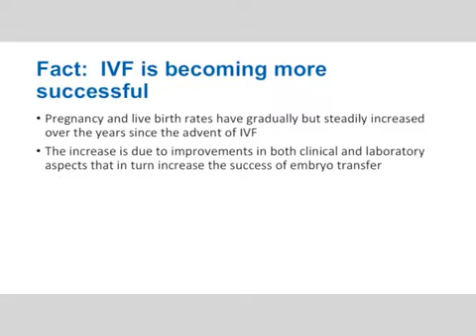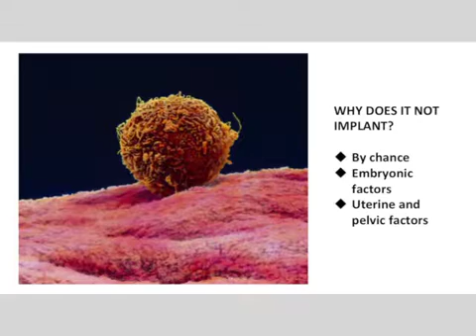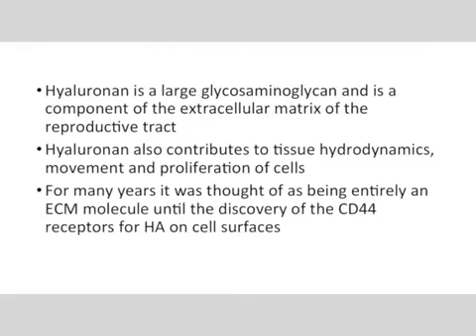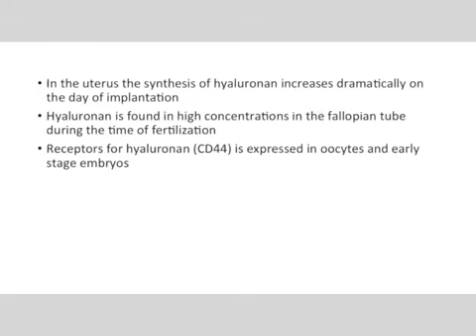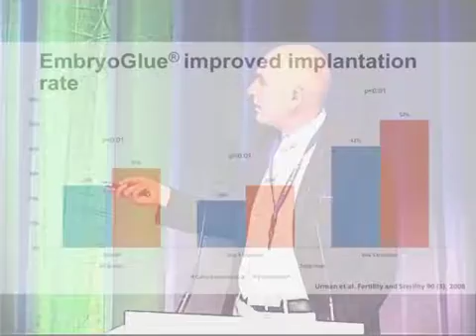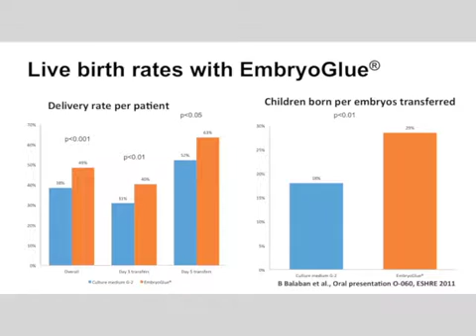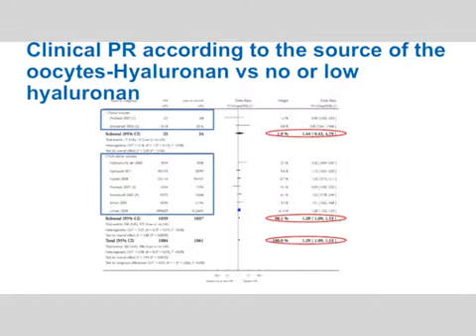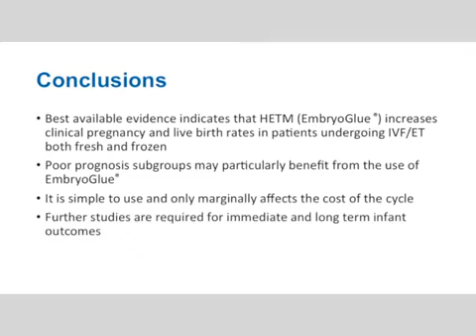How a physiologically based embryo transfer medium facilitates increased live birth rate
Speaker: Prof. Bulent Urman, American Hospital-Istanbul, Turkey

This presentation was part of the Vitrolife Scientific Symposium “Reducing time to live birth and ensuring the delivery of a healthy baby” at ESHRE 2016 in Helsinki, Finland.